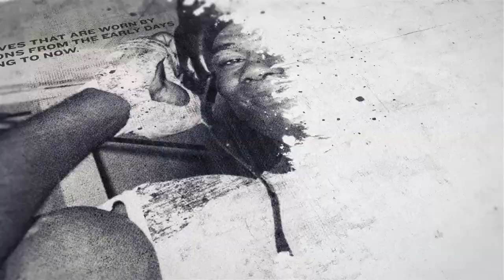'HE WAS ALWAYS ONE STEP AHEAD OF EVERYONE!' - MIKEY MCKINSON'S BEST FRIEND (3-0) HARLEY HODGETTS